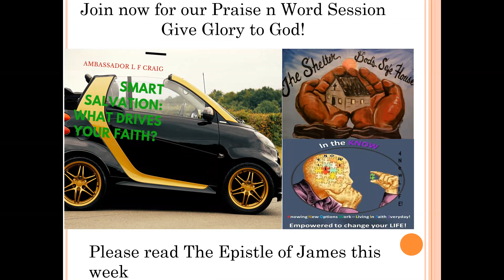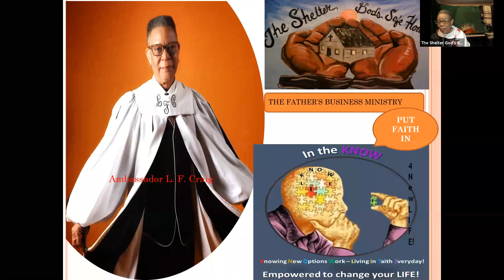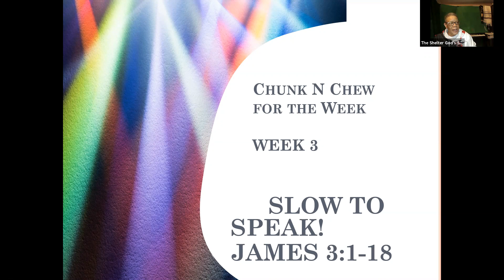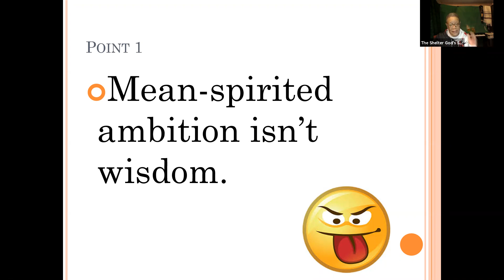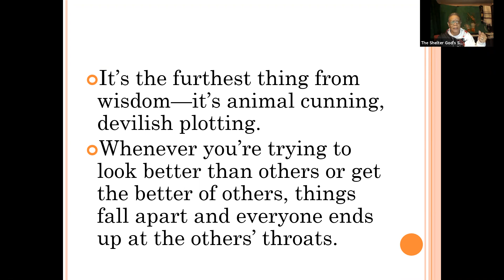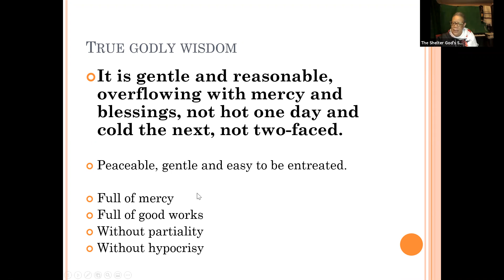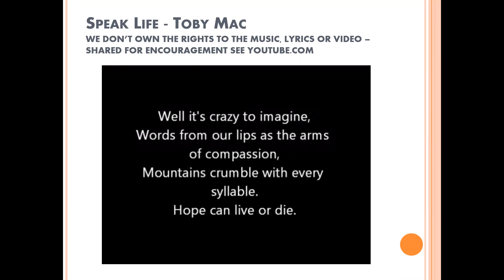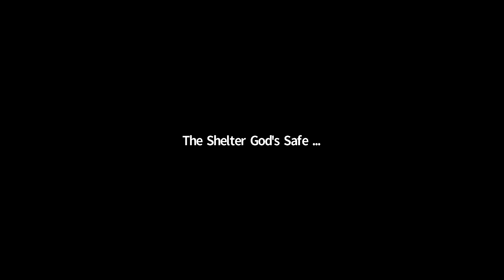CHUNK N CHEW JAMES 3 13 18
In his letter, James covers ways we can mature as Christians. The first two chapters cover growth through trials by knowledge of God’s word, by putting that knowledge into action, and by letting go of worldly prejudices. Chapter 3 adds another layer to our Christian maturity by talking about how we use our words in how we teach and in how we generally speak to or about others. The quality and contents of our speech reveals how much we have let godly wisdom truly mature in us. Let not many of you become teachers: James has a sober admonition for those who would become teachers in the church. They must take the responsibility seriously, because their accountability is greater and they shall receive a stricter judgment. For we all stumble in many things: The greater accountability of teachers is especially sobering in light of our common weaknesses. After all, we all stumble in many things. The ancient Greek word translated stumble does not imply a fatal fall, but something that trips us up and hinders our spiritual progress. No man can tame the tongue: Nevertheless the tongue can be brought under the power and the control of the Holy Spirit. We might say that only God Himself is mightier than the human tongue! WATCH YOUR MOUTH!